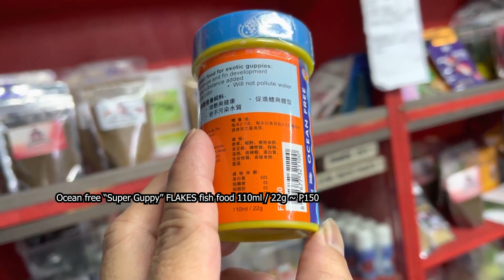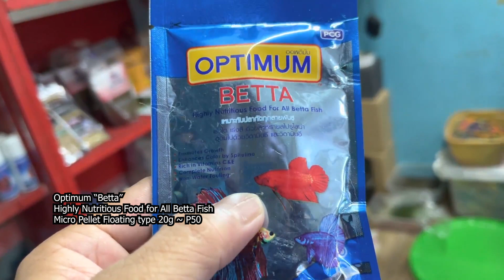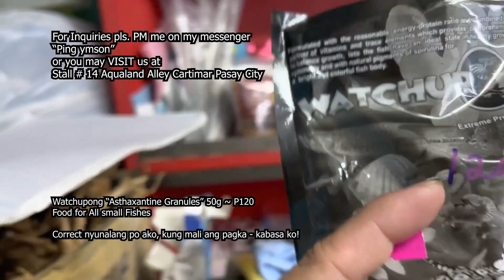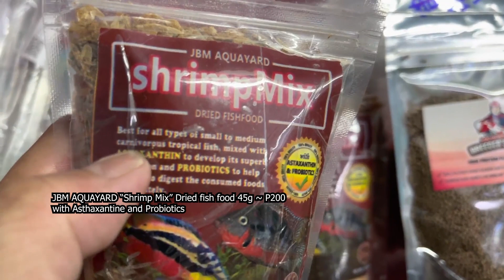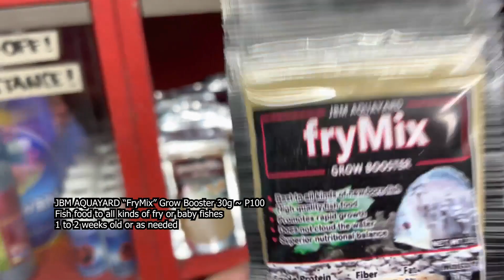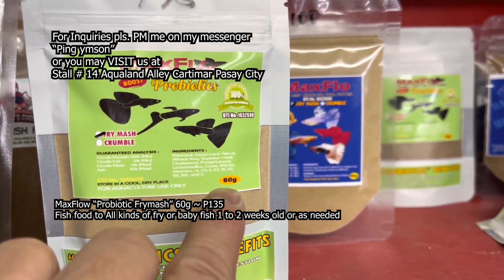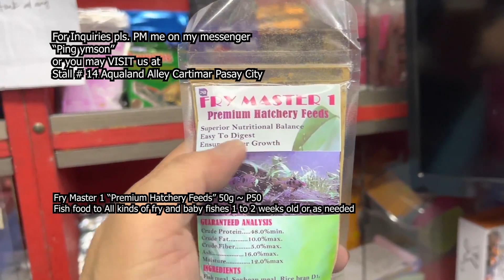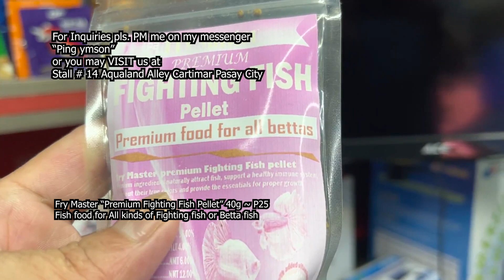GUIDE & TIPS PART 5! IBAT-IBANG KLASENG PAGKAIN NG ISDA NA MAPAGPIPILIAN!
"Ping Ymson"

Stall#14 Aqualand Alley Cartimar Pasay City